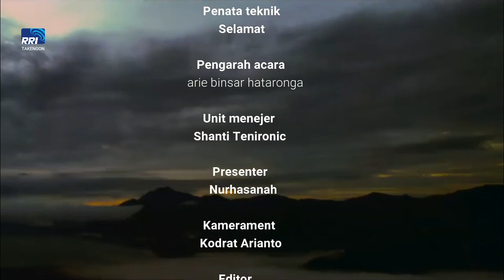OBROLAN BUDAYA RRI TAKENGON | UPUH KIO